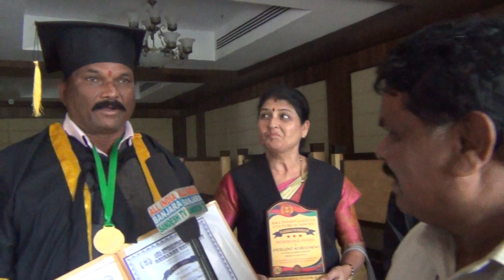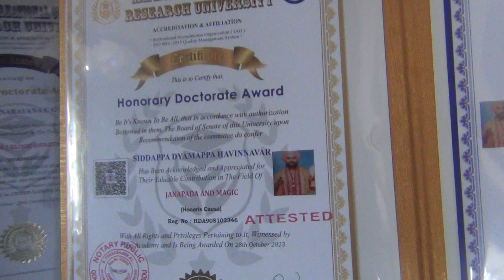Sri Dr, Premsing Chavan Kalaburagi please subscribe all India Banjara sandesh tv